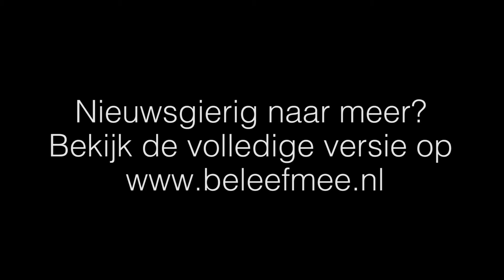Oog voor het leven - medisch ethiek vanuitin